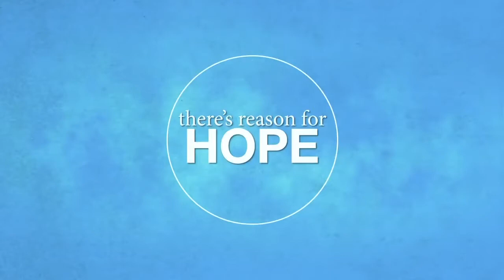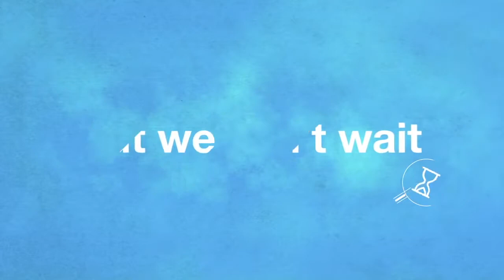Climate Change It’s Real It’s Serious And it’s up to us to Solve it National Geographic